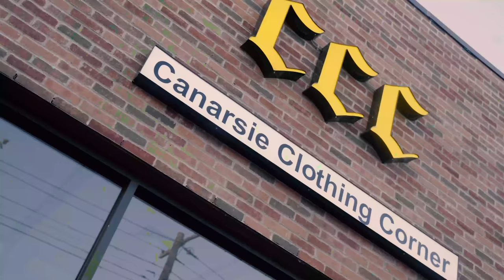MAR BREAD X SCARZ WOO - CAUGHT ON THE AVE ( DIR. @_visualsbyfrenchy )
Produced By: @hitemblock
Shot By: @_visualsbyfrenchy